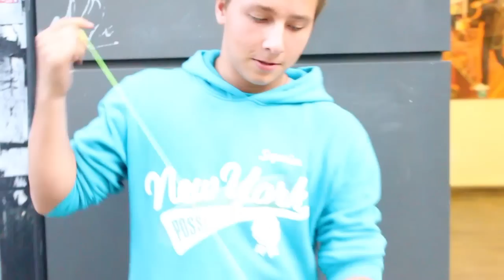Weekly Or Not 3